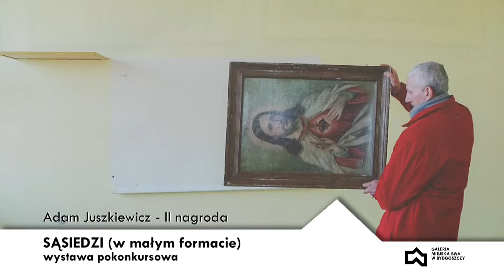SĄSIEDZI (w małym formacie) - wystawa pokonkursowa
Galeria Miejska bwa, Galeria Kantorek
początek 9 grudnia (piątek) 2016, godz. 18.00
koniec 14 stycznia 2017